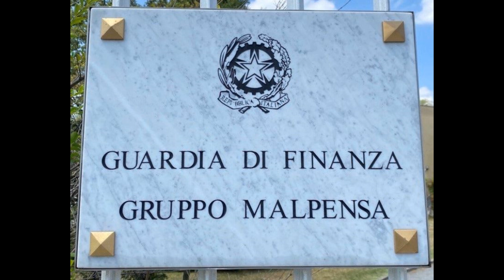Il video della Guardia di Finanza